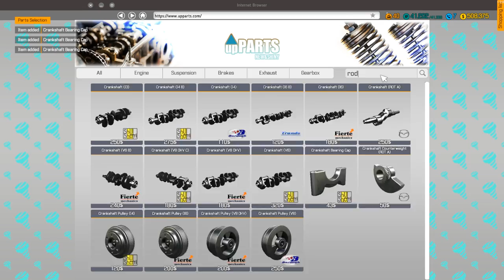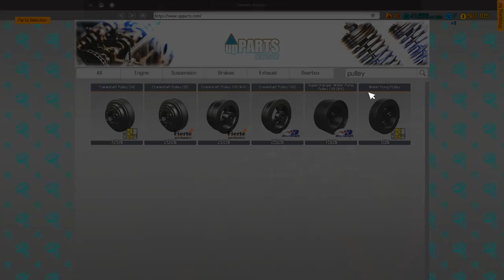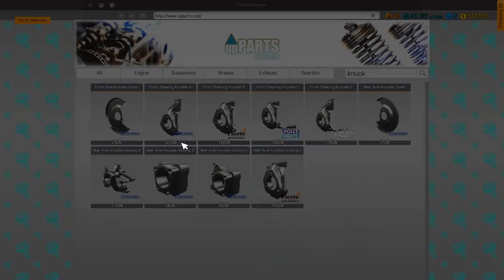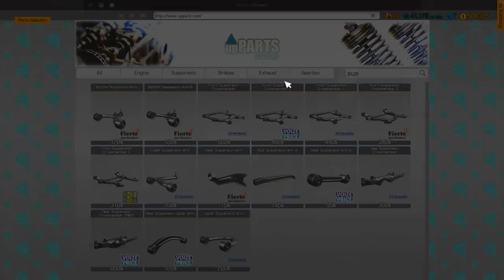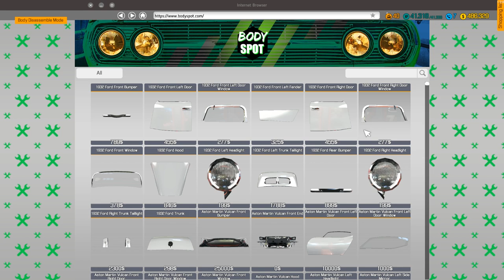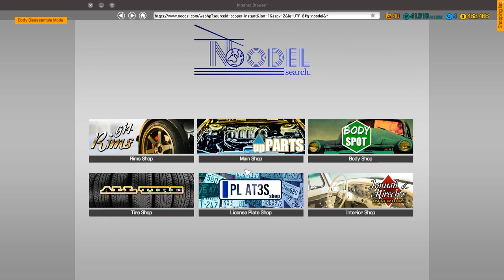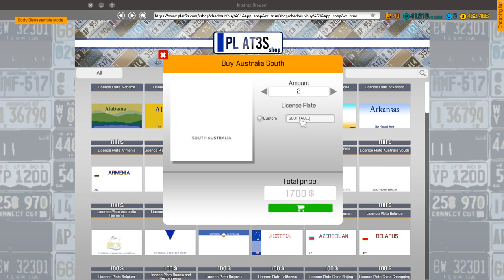Car Mechanic Simulator 2018 : McLaren 650S Restoration! (PC Let's Play)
Car Mechanic Simulator 2018!  Today, we restore a McLaren 650S to its beautiful glory!  Mod made by Bob and link is below if you would like to download!

Mod:
Bob's Workshop:

Artist Unknown Brains